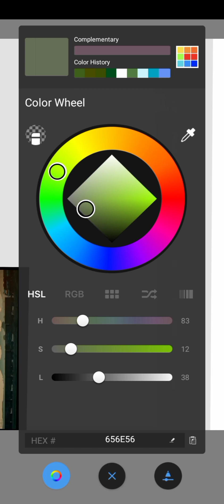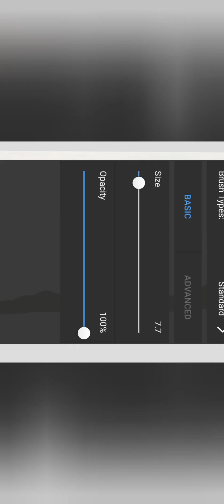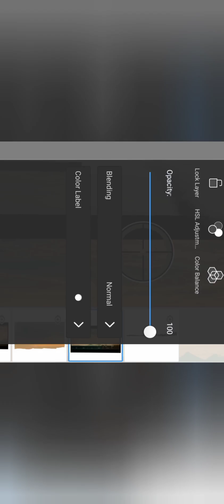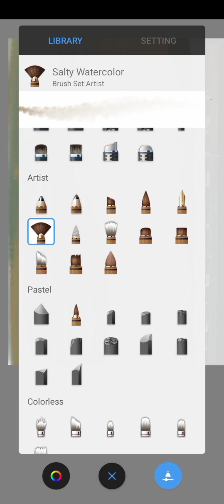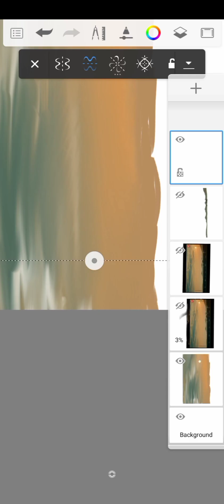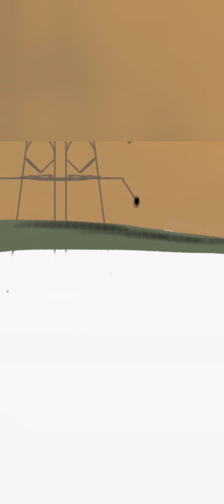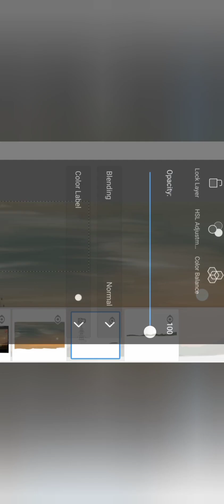realistic painting of sunset with passing train from a village by using Autodesk Sketchbook